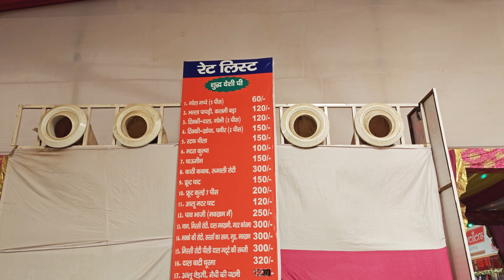Lal Qila Mela 2024 | Ravan 2024 Ramlila Mela 2024